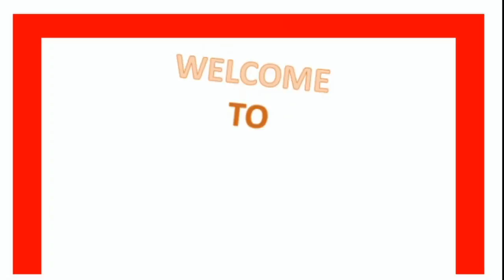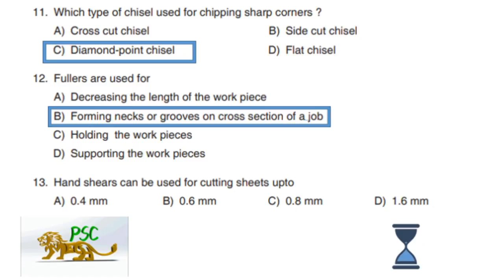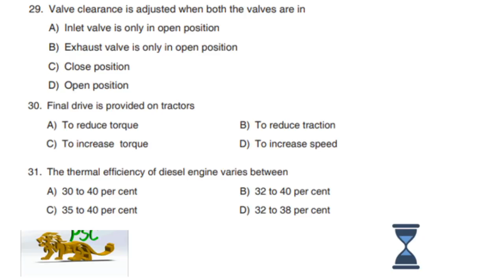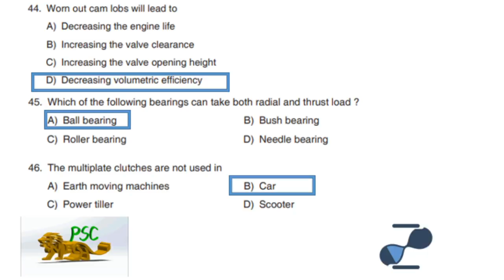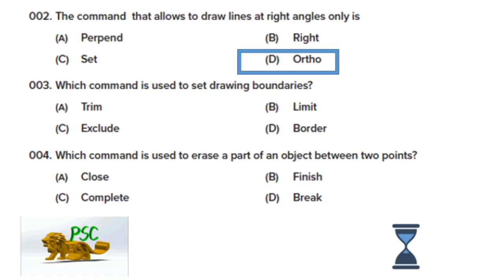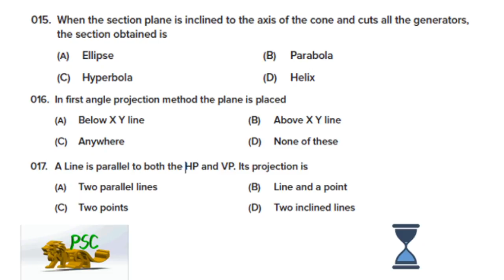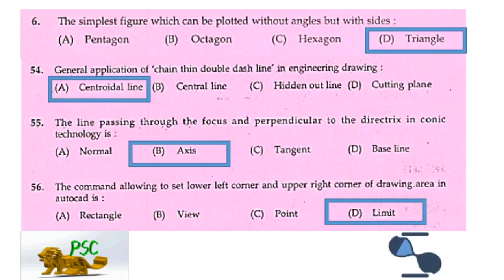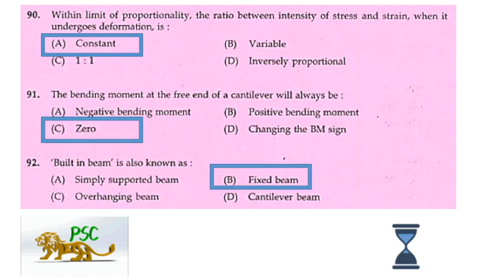OverseerDraftsman Grade II&III –KAMCO,Irrigationmechanical MOCK TEST BY MECH PSC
correction 42.B